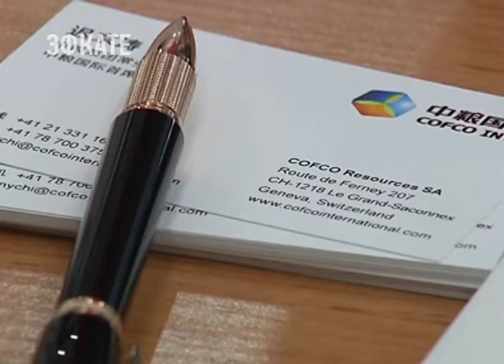Китайские инвесторы планируют на Кубани производить подсолнечное масло и муку. Новости Эфкате Сочи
С делегацией из Поднебесной сегодня встретился Вениамин Кондратьев.

У Кубани с Китаем уже давно налажены торговые отношения. Из региона в республику поставляют рыбу, злаки, алкогольные и безалкогольные напитки и даже мороженое. По словам губернатора, Краснодарский край готов и дальше развивать сотрудничество. Например, бизнесменов из Китая сегодня интересуют проекты по изготовлению подсолнечного масла. Со своей стороны Кубань готова предложить инвестплощадки для строительства этих предприятий.

Сочи. Новости.
Телеканал Эфкате.